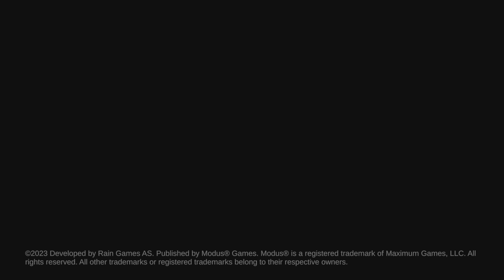Teslagrad 2 (PS5) - Gameplay - Primeiros 23 Minutos - Legendado PT-BR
Veja um pouco do gameplay de Teslagrad 2 de PS5. Também disponível para PS4.

Descubra outra torre no Norte magnético!
Lumina, uma jovem Teslamante, se encontra perdida depois que sua aeronave cai em Wyrmheim, uma região remota e traiçoeira no Norte. Embarque em uma aventura perigosa, explorando uma gigantesca torre abandonada que paira sobre um vale de fiordes, em uma missão para levar Lumina de volta ao seu lar e à sua família. Use poderes eletromagnéticos para sobreviver aos perigos de uma região selvagem e inexplorada. Defenda-se contra vikings, enfrente feras tenebrosas inspiradas na mitologia nórdica, e triunfe contra chefes épicos! Conforme progride em sua jornada, você descobrirá novas habilidades e equipamentos necessários para revelar os segredos da região e mergulhar no passado sombrio dos antepassados de Lumina.

Teslagrad 2 é a sequência do altamente popular jogo baseado em física, no qual os poderes eletromagnéticos são essenciais para sobreviver. Com visuais melhorados, um mundo maior e novas ferramentas para solucionar quebra-cabeças, Teslagrad 2 traz uma nova experiência imersiva de plataforma com quebra-cabeças!

Principais características
• O encontro da Escandinávia com Metroidvania. O primeiro “Escandivania”: uma grande aventura que possui uma combinação de steampunk e mitologia nórdica, acompanhada por uma trilha sonora orquestral inspirada em canções do folclore nórdico e sons elétricos.
• Explore um mundo extraordinário. Descubra ambientes lindos em 2D pintamos a mão, dentro de um mundo selvagem e devastado repleto de colecionáveis, segredos e histórias escondidas.
• Jogabilidade magnética. Teste sua habilidade lógica com quebra-cabeças complexos com base na física eletromagnética real e usufrua de um novo sistema com ímãs curvados!
• Movimentos fluídos. Domine as novas e antigas habilidades e use-as para se mover de maneira rápida e hábil pelo mundo, combinando as habilidades de Lumina, como avanços, deslizes e magnetismo para obter mais momento.
• Batalhas contra chefes épicos. Use suas habilidades para superar as batalhas mais difíceis, que desbloquearão novas habilidades e mais áreas para serem exploradas.
• Narrativa visual. A história de Teslagrad 2 é contada através do que você vê: sem texto, dublagem ou telas de carregamento para interromper seu jogo.